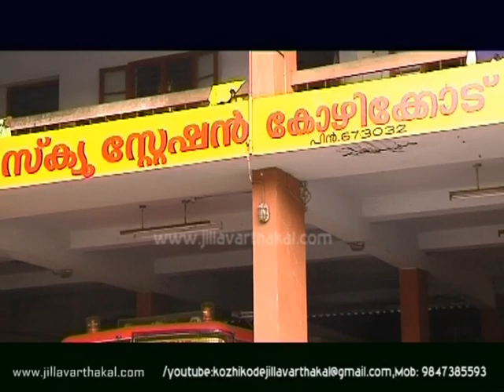FIRE RESCUE MDC JV